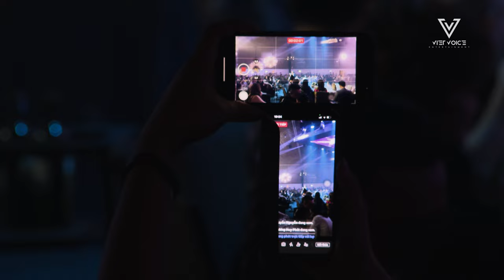TIẾNG GIÓ XÔN XAO - ĐÀM VĨNH HƯNG NEW VER 2024 (Produced by TINLE)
TIẾNG GIÓ XÔN XAO - ĐÀM VĨNH HƯNG NEW VER 2024 (Pro by TINLE)